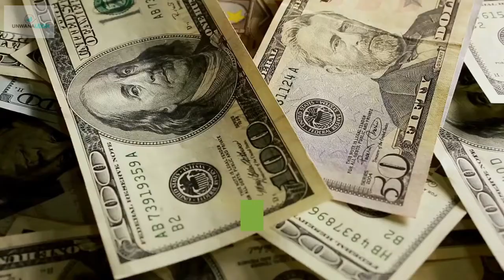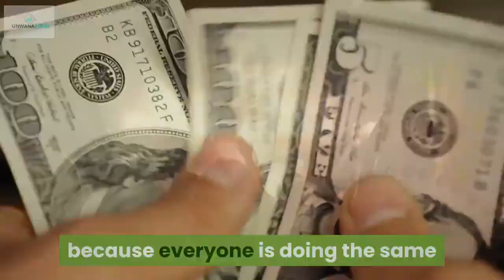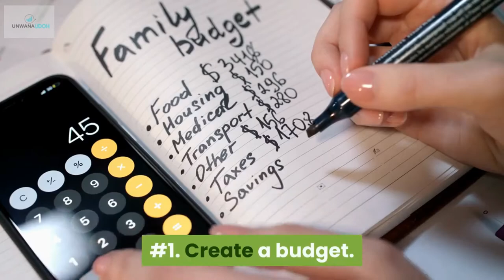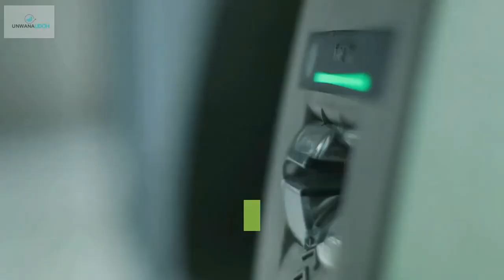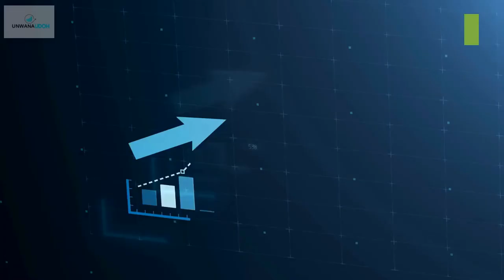Why You Don't Have Money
Here's why you don't have money - Ask most people today and they’ll tell you: money is scarce.

That’s why it’s so popular.

When they say “scarce” they don’t mean that there’s too little money in the world, they just mean that the ratio of people who want it and people who have it is quite huge.

If money weren’t a scarce commodity, it would be a different world!

So if money is so scarce, how do you get the things you want and need?

What if you want that nice car?

A boat?

A house?

Or an addition to your home?

You find that your income is just enough to make ends meet, with barely any extra left over to put away for a rainy day.

If that’s you, you might want to consider starting a side business or side gig in order to build your money reserves for savings and investing.

Need help creating your budget? Check out Jordan Page's YouTube Channel here, she does an amazing job showing you how to create a budget

eBooks:
1. Wealth Creation Blueprint
2. The Credit Booklet
3. 10 Key Principles to Achieving Success

1. Partner with Anthony Morrison: is a program I am currently using to generate income online, check out Playlist

2. 21 Day Millionaire Bootcamp: The 21 Day Millionaire Bootcamp will teach you the 4 M’s of success. You’ll learn Marketing, Motivation, Manifestation and the Mindset that has created multiple 7 figure businesses. Find out what has worked for many others and learn to make it work for your business!

3. 8 Week Money Block Clearing Coaching Program: This 8-week course will help you crush your fears and stop the self-sabotage you don’t even realize you're causing. You will get past all the obstacles that hold your business back and gain control of your finances. Learn the frequency of success and achieve yours easier!
4. The Real Law of Attraction Code: Learn to attract wealth, Health and Happiness

5. Tube Monetization and Automation Program: This program shows step-by-step how Jordan Mackey (Bye 9 To 5) has earned well over six figures on YouTube with his three YouTube channels without showing his face.
6. Learn How to Dropship On eBay